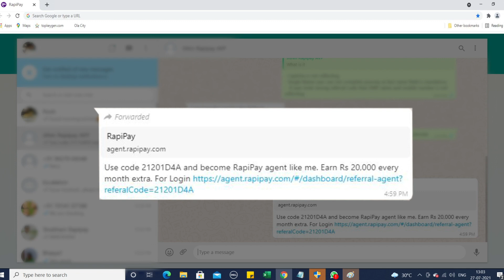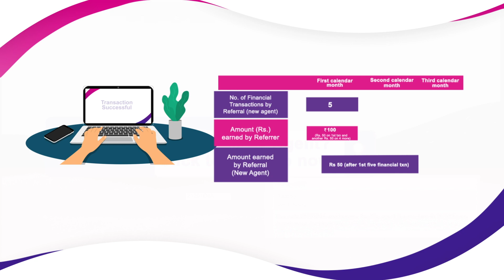RapiPay Referral Program | You earn money when friend becomes RapiPay agent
RapiPay brings you a lucrative referral program. Make your friends RapiPay agents (Direct Business Outlets) and increase your income. You will earn Rs 200 on every successful referral. No limit to earn. Refer as many as you can and grow your income.

RapiPay DBO एजेंट बनने के लिए कॉल करें 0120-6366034 .